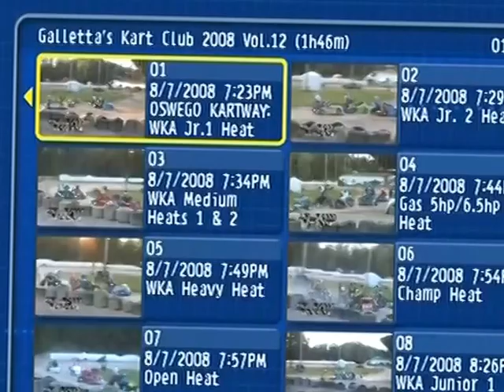Oswego Dirt Karting 2008 #11 pt.22 | Aug. 7 2008: Oswego Kartway Open Class Feature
for more info on this race, which took place on Thursday, August 7th, 2008 at Oswego Kartway (located behind Oswego Speedway).

Karts and track maintained primarily by Matt Stevens.
Video compiled, edited, and narrated by Christopher Stevens.
Cameras by Rungnapha "Aou" Stevens (with sometimes Matt Stevens, Gene Galletta and Melissa Stevens where applicable).
Drivers are credited in the video and the race pages.